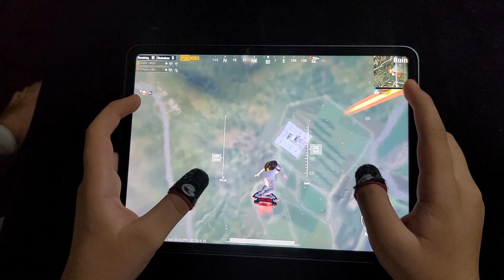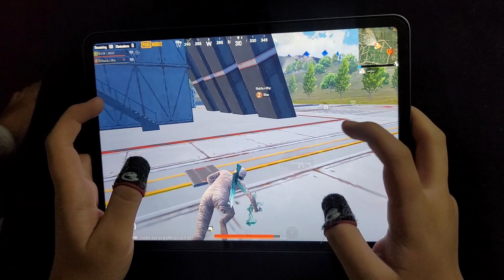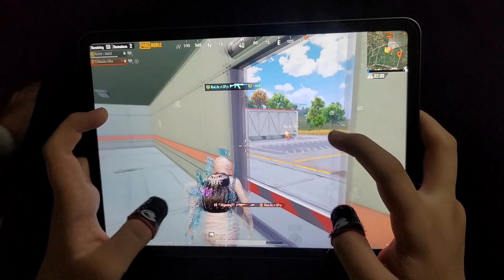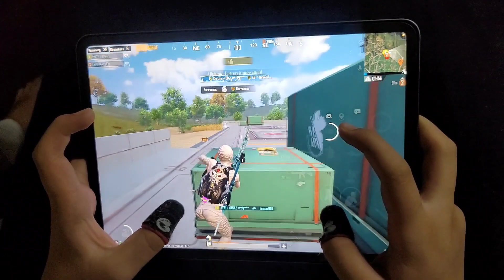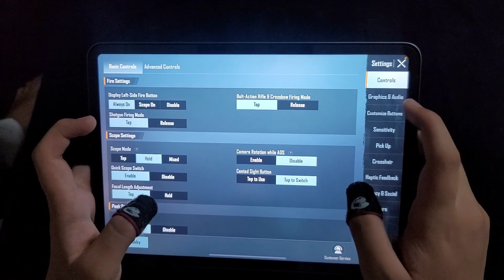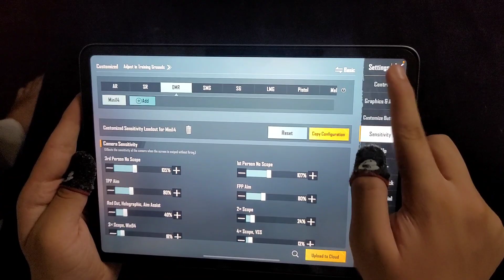😱 AWM + M4 GLACIER | 90 FPS PUBG MOBILE 4-FINGERS CLAW HANDCAM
hello guys!! in this i am playing pubg mobile classic mode and using awm + m4 glacier guns to deal with other players, so let's watch and enjoy the best pubg mobile 4-FINGERS CLAW HANDCAM GAMEPLAY with ipad pro m1 chip.

played on: ipad pro 2021

my highest rank: Conqueror 3 time